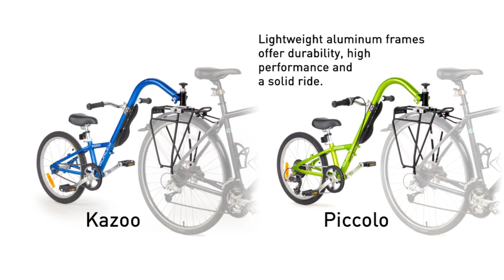Piccolo and Kazoo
A look at the Burley Piccolo and the Kazoo.

The Piccolo trailercycle allows your child to learn how to ride while staying safely behind you during the trip!

It features a versatile 7-speed twist grip shifter, adjusts easily for growing children, and offers superior stability with Burley's patented aluminum ball-bearing guided hitch. Hitch securely mounts to the Burley rear rack.

The Kazoo single-speed trailercycle lets your child learn how to ride while staying safely behind you during the trip!

It adjusts easily for growing children and offers superior handling, tracking and stability with Burley's patented aluminum ball-bearing guided hitch. Hitch securely mounts to the Burley rear rack.